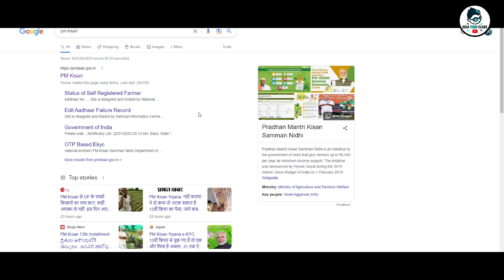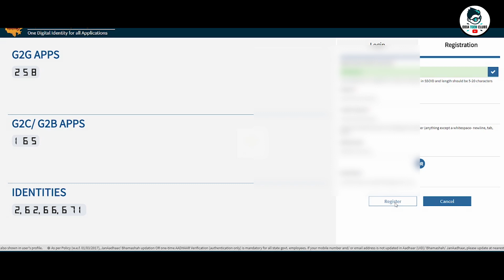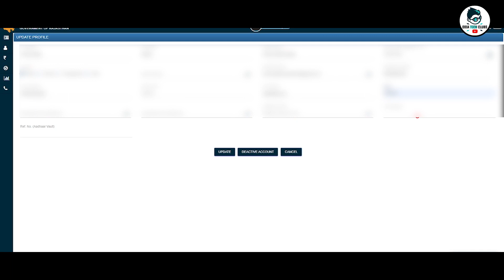Pm Kisan e-Mitra ID Registrion Online ! Pm Kisan e Mitra Id Benefits Deatils ! e-Mitra Id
1)Pan Card (New Apply,Correction ,Pan Reprint )
2)Aadhar Reprint
3) Voter Card Apply
4)Cast Certificate ,Income Certificate ,Resident Certificate ,Ews Certificate Legalheir Certificate ,Character Certificate , Madhu Babu Pension Apply
5) Driving Licence (Bike/Schooty)
6)Train Ticket Booking .Flight Ticket Booking
7)Any Job Apply
8)Richarge Id & Banking Id ( Money Withdraw)
9)Pan Card Agency id